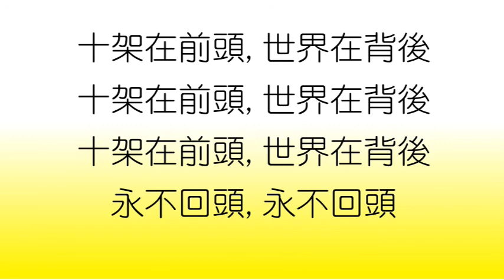2019 1112 † 每日靈修親近主 活在基督裡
2019年11月12日

♡詩篇118:8-9
投靠耶和華，強似倚賴人；
投靠耶和華，強似倚賴王子。

♡箴言28:25
心中貪婪的，挑起爭端；倚靠耶和華的，必得豐裕。

門徒中間起了議論，誰將為大。
耶穌看出他們心中的議論，就領一個小孩子來，叫他站在自己旁邊，
對他們說：凡為我名接待這小孩子的，就是接待我；凡接待我的，就是接待那差我來的。你們中間最小的，他便為大。
約翰說：夫子，我們看見一個人奉你的名趕鬼，我們就禁止他，因為他不與我們一同跟從你。
耶穌說：不要禁止他；因為不敵擋你們的，就是幫助你們的。